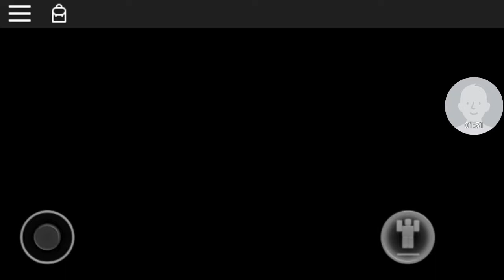October 6, 2016